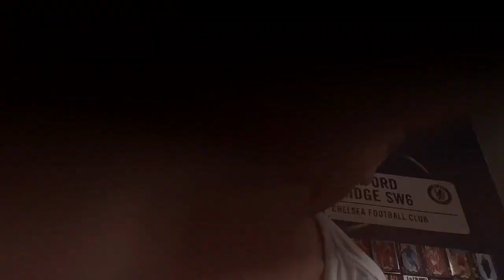CHAMPIONS LEAGUE FINAL 2017 | REAL MADRID V JUVENTUS | STATS, FACTS AND GOALS!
HELLO!
Today I'm doing a video all about the Champions League Final! I'm sorry this vid came out a bit late, but I think it's worth it!